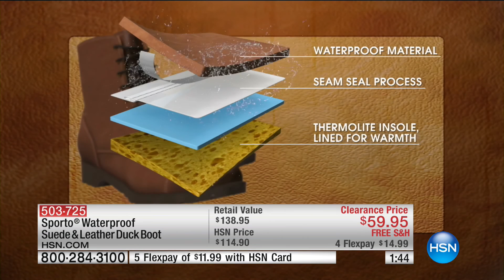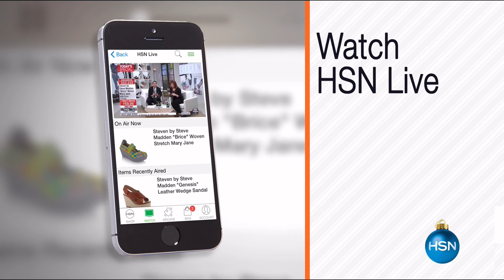HSN | Fashion & Accessories Clearance Up To 60% Off 12.22.2016 - 04 AM